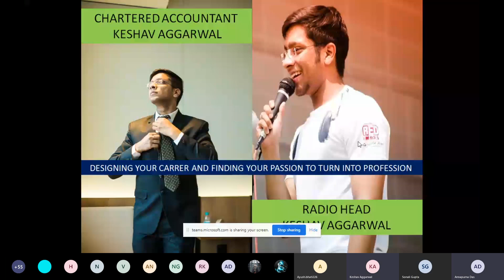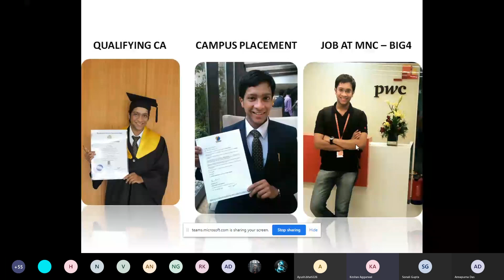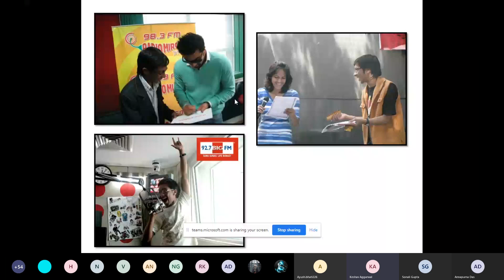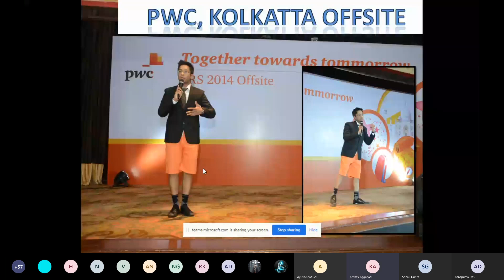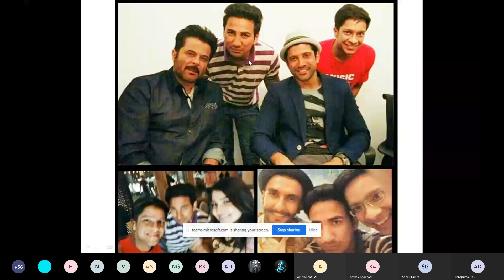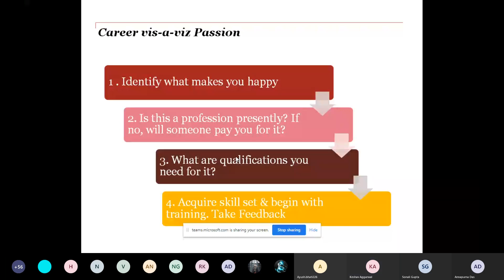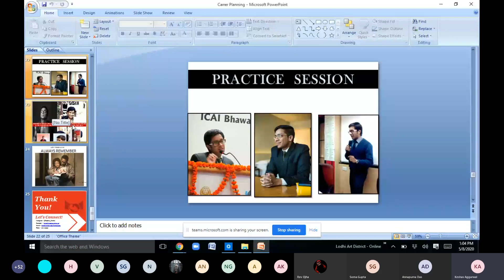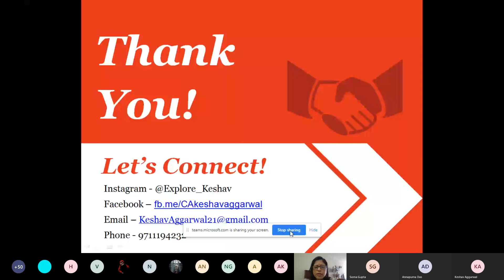Interaction with Shri Ram Millennium School - Passion & Profession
Got a wonderful opportunity of interacting with the faculty, parents & students of The Shri Ram Millenniun School Faridabad to discuss and share with them my experience of working at a radio station after completing my Chartered Accountancy. Here is the full recording of the session.